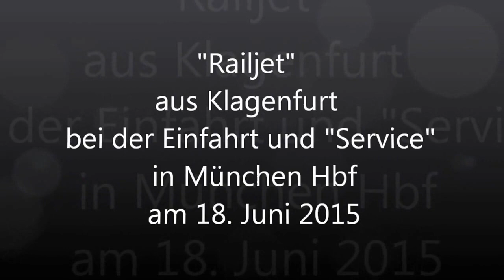"Railjet" bei der Einfahrt und "Service" in München Hbf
"Railjet" mit Taurus 1116 204 aus Klagenfurt bei der Einfahrt und "Service" in München Hbf.
Aufgenommen am 18. Juni 2015